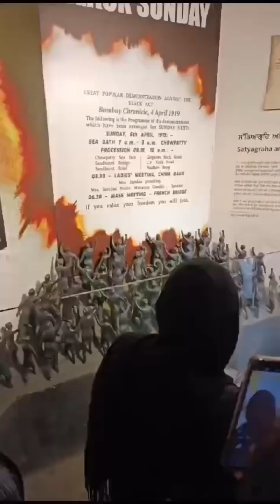जलियांवाला बाग || Jaliyawaala Baag Amritsar || TouristPlacesNearAmritsar